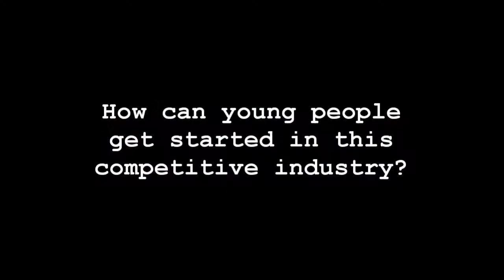Making it in the Music Industry - Mitta Norath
Audio Engineer Mitta Norath from Tommirock Studios provides some advice on the topic of succeeding in the music biz.

Like and follows are greatly appreciated.